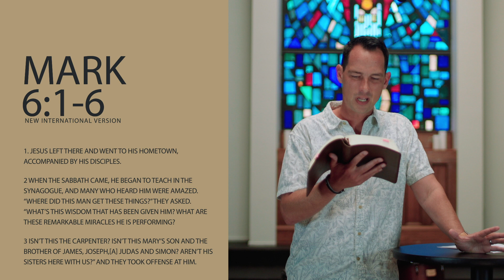How to have Amazing Faith // Pastor Jeff Moors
To support this ministry and help us continue to reach people all around the world

Learn the unforced RHYTHMS of grace. This is the vision of Rhythm
Church, led by Pastor Jeff Moors and based in Oceanside, CA.